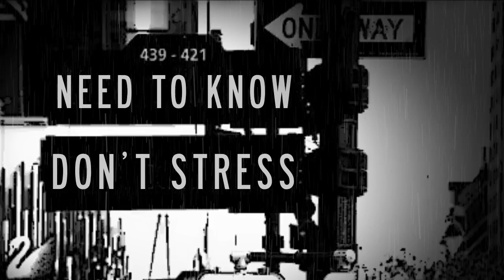Try New Things with Moose Tyler: S1 Episode 2 - Street Performing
(S1 Episode 2) In this episode, Moose Tyler encourages viewers to try their hand at street performing.